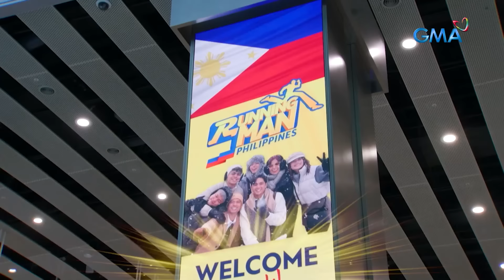Running Man Philippines 2: Runners, binalikan ang core memories SBS building! (Episode 25)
Aired (August 3, 2024): Napa-throwback ang Runners sa kanilang pagbabalik ng SBS building kung saan naganap ang una nilang mission at unang trayduran.

The much-awaited reality game show on Philippine TV, Running Man Philippines is here! Catch the latest episodes of 'Running Man Philippines’ Season 2 on GMA Network Saturdays and Sundays at 7:15 PM and on GTV every Saturdays 9:45 PM and Sundays 11:05 PM. Starring Glaiza de Castro, Mikael Daez, Miguel Tanfelix, Buboy Villar, Lexi Gonzales, Kokoy de Santos, and Angel Guardian.